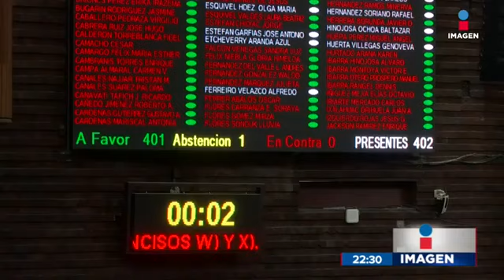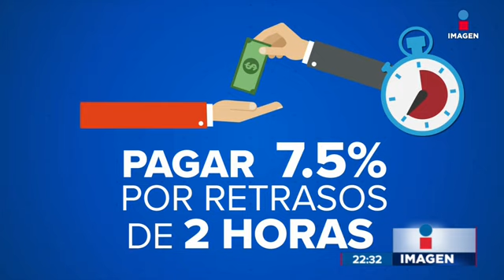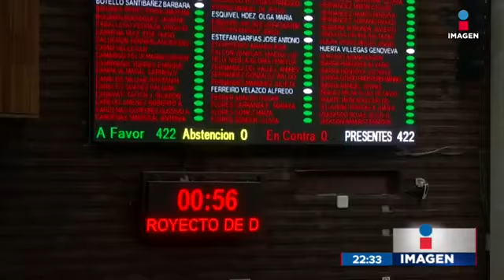Aerolíneas devolverán dinero a pasajeros si retrasan vuelos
La Cámara de Diputados aprobó por unanimidad la propuesta de ley para sancionar a aerolíneas si retrasan vuelos. Deberán devolver dinero a pasajeros, pagarles hospedaje y alimentos, y permitir equipaje de mano más pesado.